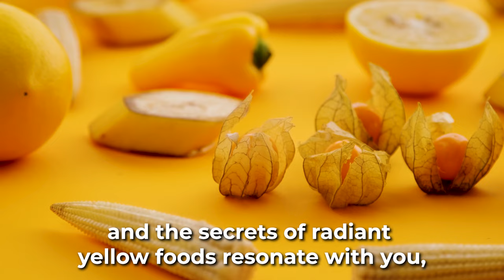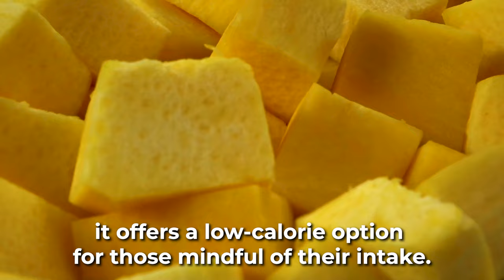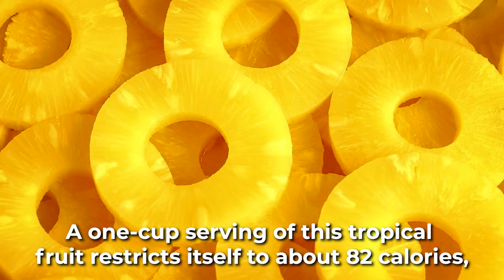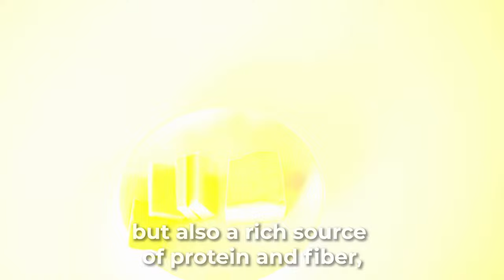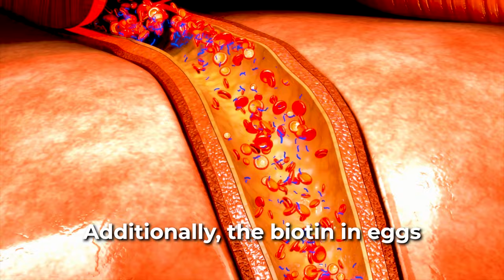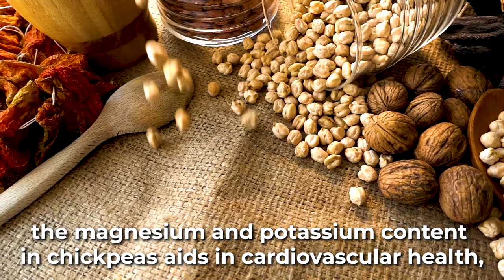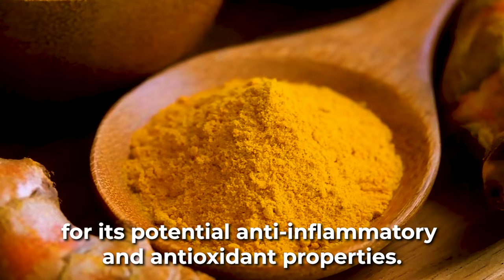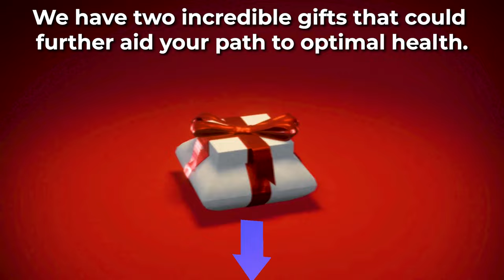8 Incredible Yellow Foods For Blood Sugar Balance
Discover the magic of yellow foods and their impressive impact on blood sugar regulation in our latest video, "8 Incredible Yellow Foods for Blood Sugar Balance." If you've ever wondered about the health benefits behind these golden delights, you're in for a treat!

Dive deep into the realm of yellow foods, from the revered Turmeric, an ancient spice with modern-day marvels, to the everyday Banana, a fruit that's more than just a sweet treat. Discover why the golden Ghee, a staple in many households, is making a resurgence in the health community. Unravel the mysteries of foods like Chickpeas, and find out how they can be key allies in maintaining stable blood sugar levels. In this video, we'll debunk myths, reveal scientific insights, and offer culinary tips for incorporating these golden foods into your daily diet.

8 Incredible Yellow Foods for Blood Sugar Balance

8. Summer Squash: Tender, bright vegetable; rich in nutrients.
7. Pineapple: Juicy tropical delight; rich in bromelain.
6. Ghee: Golden clarified butter; rich, buttery flavor.
5. Banana: Sweet, creamy; packed with potassium.
4. Eggs: Protein-rich breakfast staple; versatile use.
3. Corn: Golden kernels; fiber and antioxidant powerhouse.
2. Chickpeas: Nutty legumes; high in protein.
1. Turmeric: Golden spice; anti-inflammatory properties.
Are you enjoying our informative, research-based videos? We're committed to delivering valuable content that you can rely on. If you found this video helpful and want to see more like it, why not show your support? Simply click the 'Thanks' button at the bottom of the video to send us a 'Super Thanks.' Your support means the world to us, and it's a quick and easy way to help us continue creating content you love. Thank you for being a part of our community! :))

▶︎ The materials and information contained on Diabetes Fixer's channel are provided for general informational purposes only and therefore are no substitute for informed medical advice or treatment. Please consult a medical doctor to seek treatment for any illnesses or medical concerns you may have.